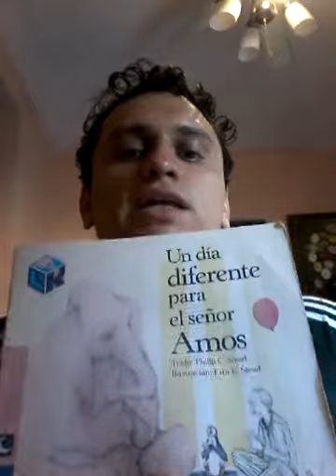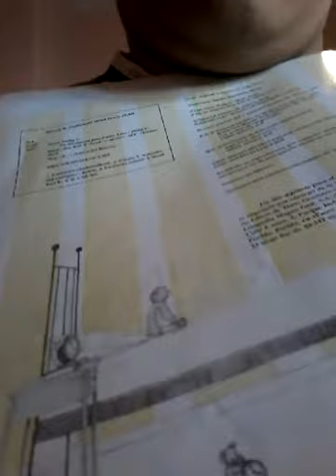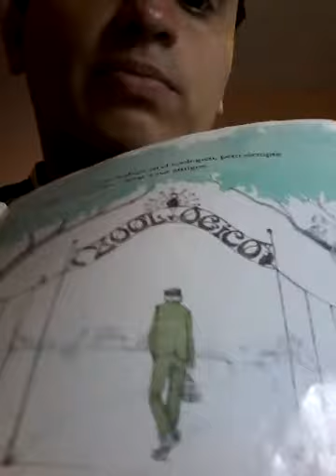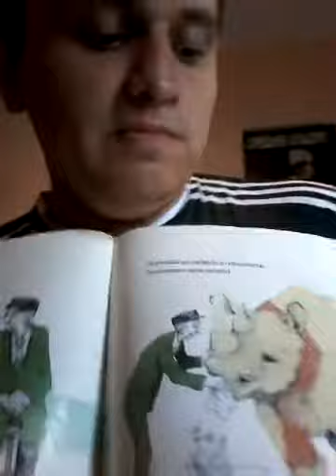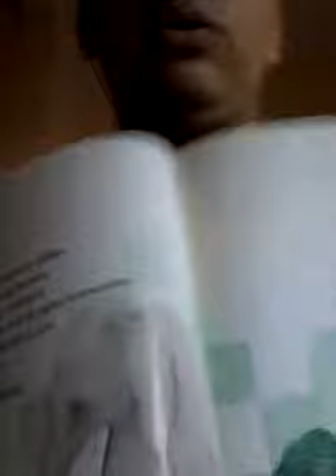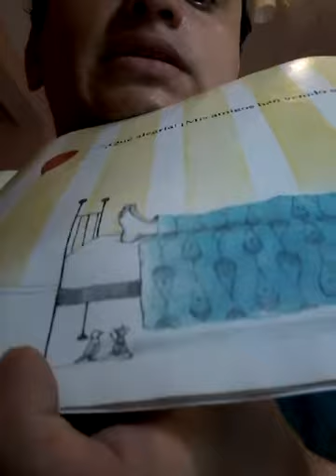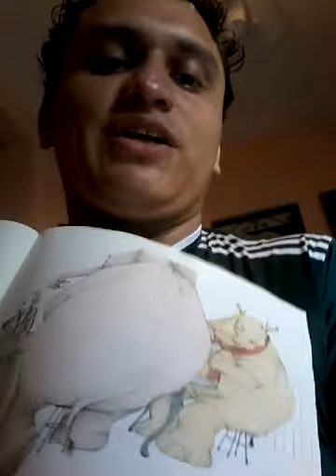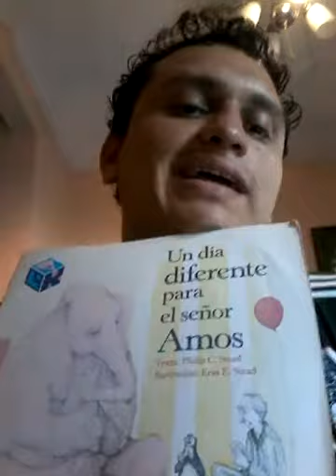Análisis del cuento: UN DÍA DIFERENTE PARA EL SEÑOR AMOS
Cada quien podrá tener su opinión y teorías acerca de este maravilloso relato... de eso se trata la valoración literaria.

Disfruta del análisis  de la obra de Stead mientras escuchas Wet hands de Minecraft y un cover de Kakariko village, de TLOZ Ocarina of time.

No soy dueño de aquello que tenga derechos de autor